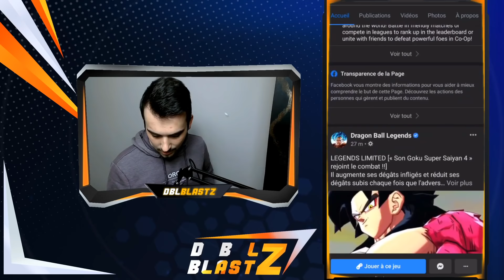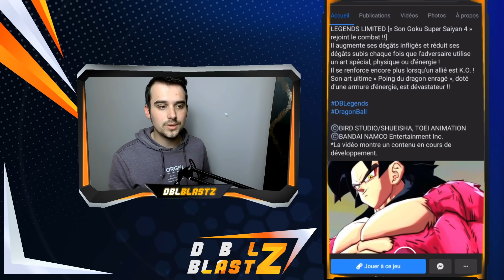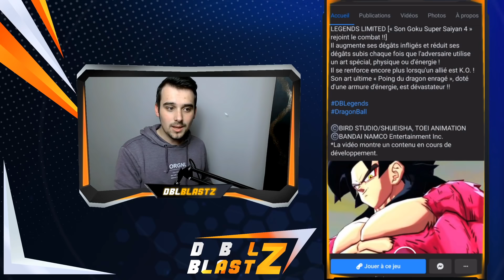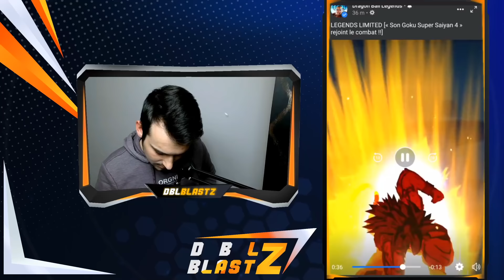ABSOLUMENT INCROYABLE !!😱GOKU SSJ4 LF ARRIVE DEMAIN !!🔥 DRAGON BALL LEGENDS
Bonjour à tous ! On se retrouve aujourd'hui pour une vidéo News

Ciao les légendes !